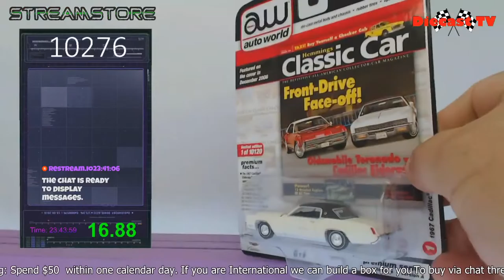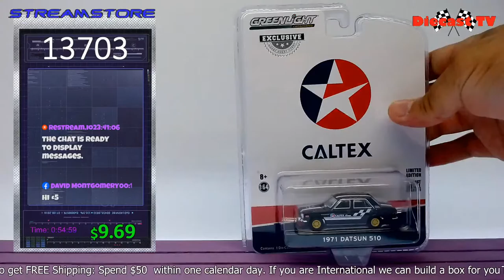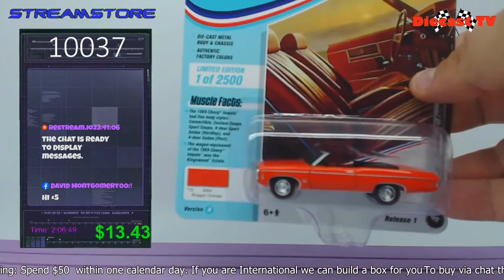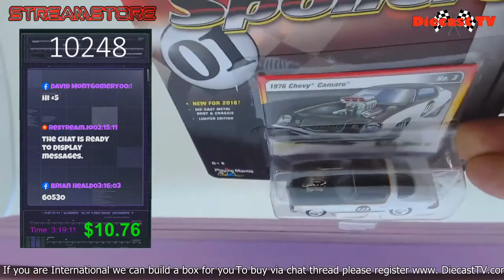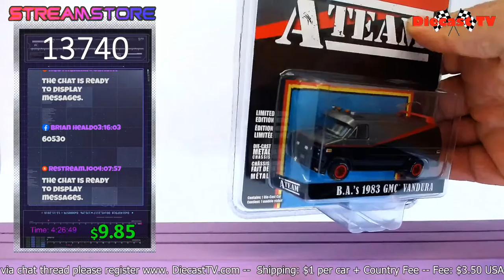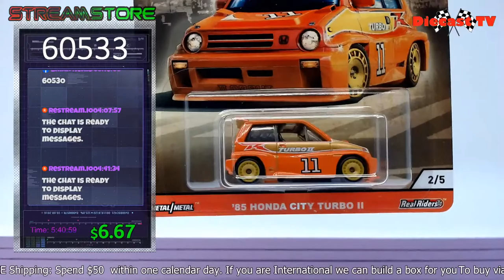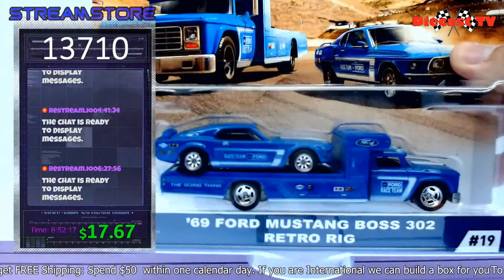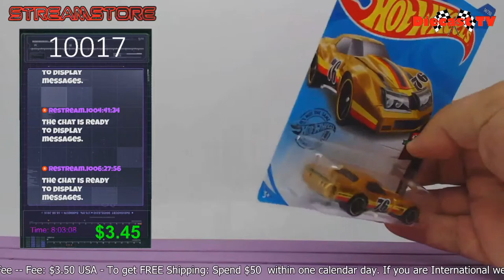Diecast TV Live!!!